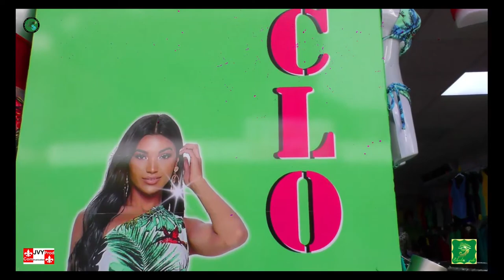Cloclo Mode Boutique 2021 #4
Vidéo de la boutique Cloclo Mode, présentation de l'ensemble :
Haut : Croc Top à 15€ Short néoprène 18€

Production : JVYPROD
Le 16 Octobre 2021
avec Craken Pégase (cadreur)

Manager : Colette Rosa
Modèle : Claudia (JvyProd Modèle)
Photographe : Jimmy Mourinet
Responsable projet : Jimmy MOURINET